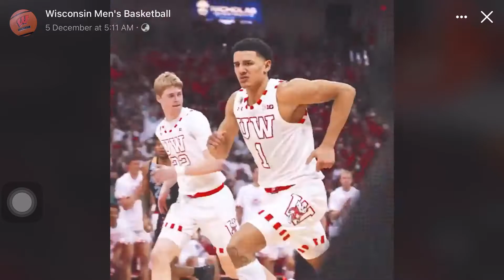BROWN!! THE SKY WALKER!!! NBA READY NA??